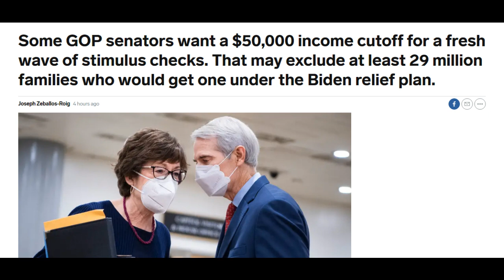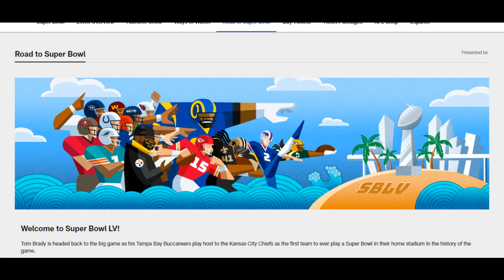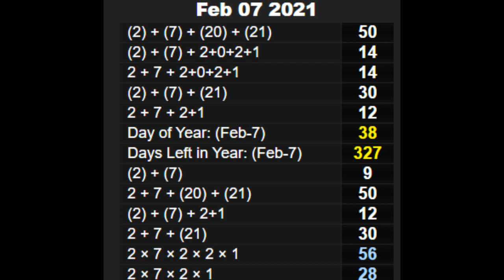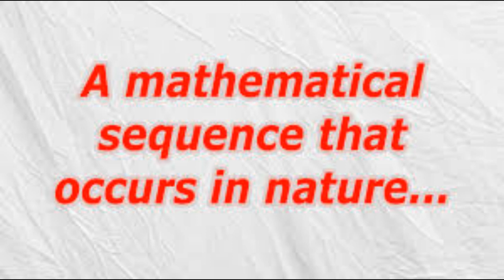News & Numbers Puppet Script